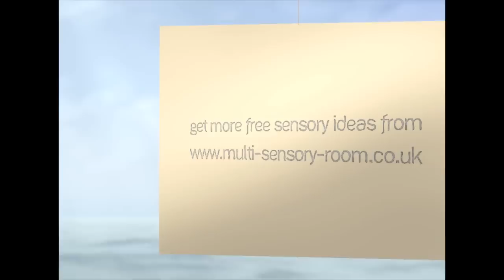Chelsea Open Air Nursery.mp4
This is part of the video course notes for the 'Back to the Classroom' course from Hirstwood Training'. The nursery in the film is wonderful and a little oasis of calm in the big city. A credit to Kathryn Solly the Head and her wonderful team, a fantastic example of outdoor learning.